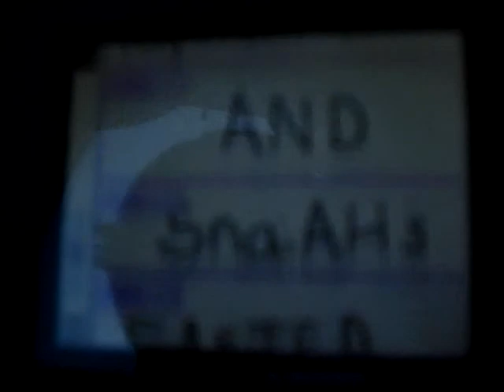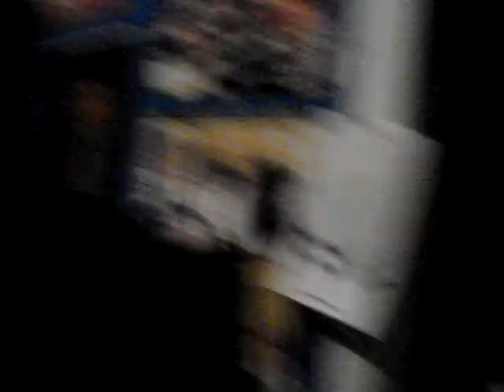Easter Vacation! MattG!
mattg!, commentz?

..about time i gets this done, here you go, enjoy!!

me and kaila pretty much recorded our eater vacation and made this video. lol
it was a pretty goood time.